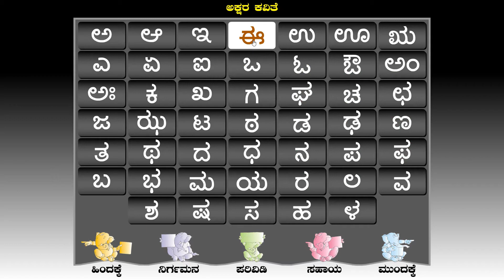ee- ಈ ಅಕ್ಷರ ಕವಿತೆ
ರಚನೆ, ಬಾಗೂರು ಮಾರ್ಕಾಂಡೇಯ ಗಾಯನ, ಡಾ. ಶಮಿತಾ ಮಲ್ನಾಡ್ ಸಂಗೀತ, ಬಿ ವಿ ಶ್ರೀನಿವಾಸ್